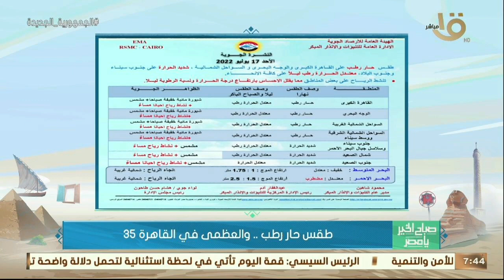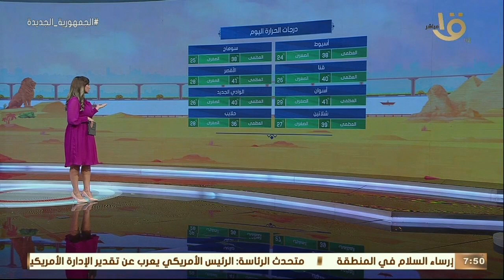الأرصاد: أجواء شديدة الحرارة خلال فترة النهار.. وبيان بدرجات الحرارة المتوقعة اليوم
صباح الخير يا مصر | الأرصاد: أجواء شديدة الحرارة خلال فترة النهار وارتفاع نسب الرطوبة.. وبيان بدرجات الحرارة المتوقعة اليوم